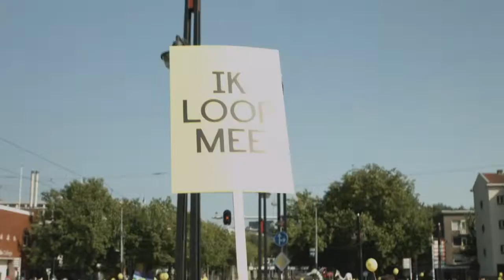Nederland is van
Op 25 september liepen wij mee met de bijeenkomst ieder1. Lodewijk Asscher, Marjolein Moorman en Sandra Doevemans.